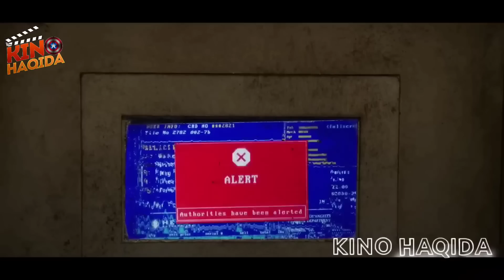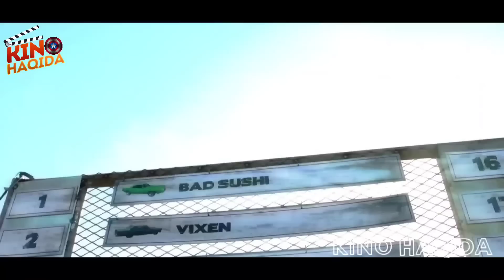Benzin narxi osmonda! Mashinalar esa odamzpd qoni bilan harakatlanadi! tarjima kinolar sharxi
Kino nomi:   " Кровавый гонка "
Telegramda to'liq kino: T.me/rizif_movies

✅Amerikaga bormoqchimisan.🥺
✅Til bilish darajang yo'qmi.😔
Xavotir olma. Buni yo'li bor. 😳
✅Biz bilan green cartani to'ldir, va amerikaga borish imkoniyatini qo'lga kirit. Oddi pasport bo'lsa bas.😊
✅Pastagi nomerlarga aloqaga chiq. 🥳Omadingni qo'ldan boy berma!